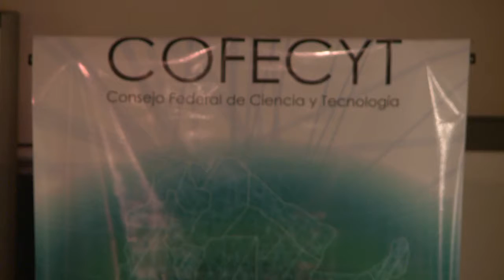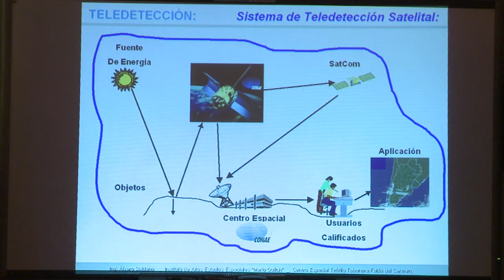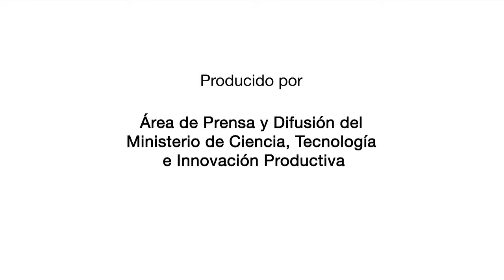Asamblea General del COFECyT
Con la presencia de los representantes provinciales se realizó la primera Asamblea General del Consejo Federal de Ciencia y Tecnología del año. Durante el encuentro se renovaron las autoridades, y resultó electo como vicepresidente, el representante de La Rioja, Ing. Vicente Calbo. También se renovaron otros cargos del consejo, entre ellos, el de secretario de Presidencia, el secretario de Actas y secretario de Asuntos Reglamentarios.